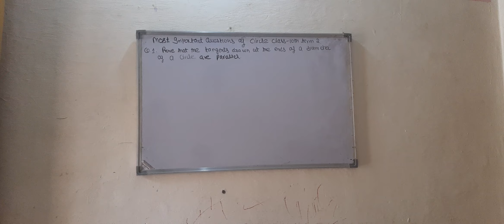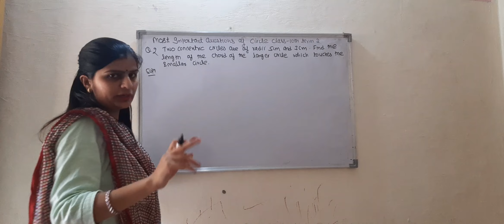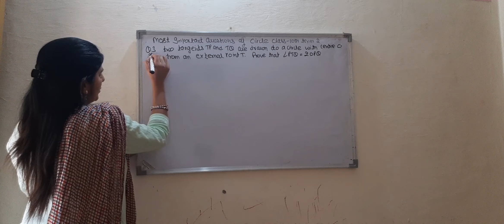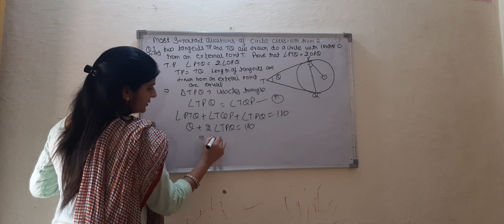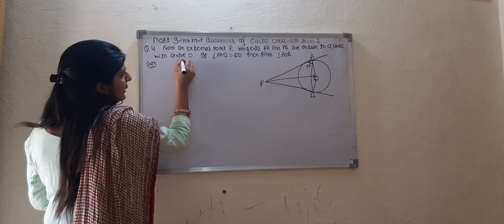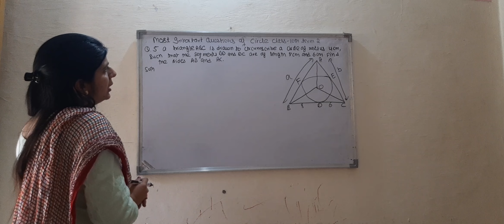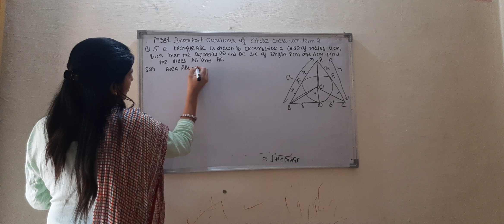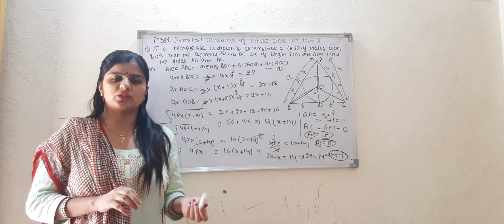most expected Questions Based on Circle class10th Maths Exam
expand education

ashish4students

Most expected questions for maths term 2 class 10

Most important questions of circles class 10

circles class 10 cbse

Important questions of Circles

Term 2 exam preparation class 10